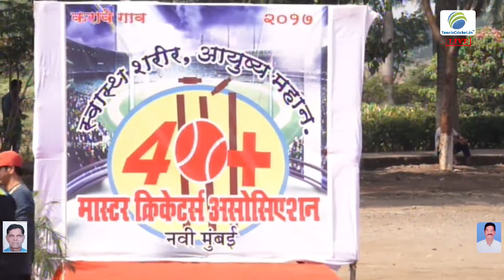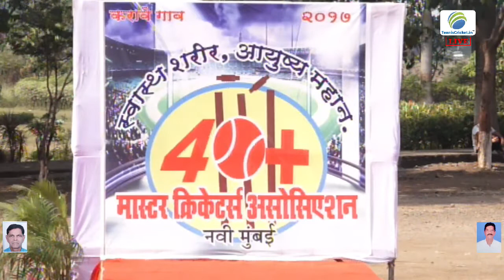SHIRVANE VS SHBAHAJ XI MATCH , 40 + MASTER CRICKET SANGHA, KARAVE SANGHA , 2017